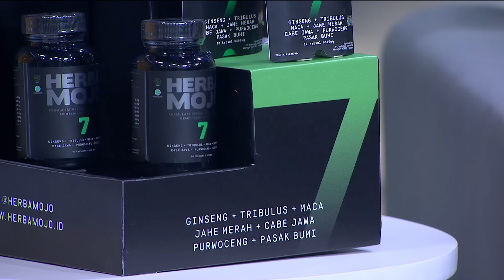Onad & Dicky Buat Surya Meletek - TALKPOD